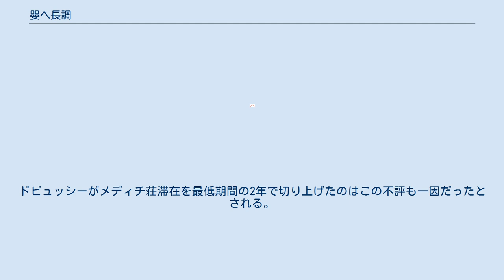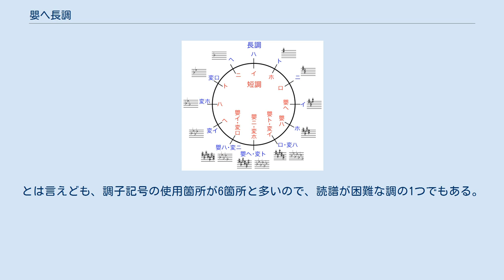嬰ヘ長調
嬰ヘ長調（えいヘちょうちょう）は、西洋音楽における調のひとつで、嬰ヘ (F♯) 音を主音とする長調である。
調号はシャープ6箇所 (F, C, G, D, A, E) である。
 VIIの和音 (E♯m-5) はV7 (C♯7) の、VII7の和音 (E♯m7-5) はV9 (C♯9) の根音を省略した形とみなされることがある。
 嬰ヘ長調と変ト長調は12平均律においては異名同音であり、かつ調号の使用も6箇所であり、五度圏ではハ長調の対蹠に位置する。
しかし、調号を書く際に嬰記号をヘから書く点や、同主調である嬰ヘ短調がシャープ3箇所で済む点から、嬰ヘ／変トを主音とする音調は嬰ヘで統（まと）める（嬰ヘ長調、嬰ヘ短調）ことも多い。
一方、変記号はロから書き、トは5番目となるが、こちらも変ロ／嬰イを主音とする音調はで変ロで統める（変ロ長調はフラット2箇所、変ロ短調はフラット5箇所）ことも多い。
ハ長調から最も離れているため、ある意味最も複雑で混沌とした印象を受ける。
この調で始まってト長調で終わる曲もある。
 ヴァイオリンやヴィオラなどでは音階中に開放弦が1個も含まれないため、大変弾きづらい調である。
 ドビュッシーがローマ賞を獲りメディチ荘に滞在中仕上げた交響組曲『春』に対し、サン＝サーンスは嬰ヘ長調であることを理由に「管弦楽に適さない」として酷評した。
ドビュッシーがメディチ荘滞在を最低期間の2年で切り上げたのはこの不評も一因だったとされる。
 一方、ピアノの場合、嬰ヘ長調は黒鍵の位置関係から手にはまるため弾きやすい。
ショパンは未完の教則本の中で、ピアノの練習は嬰ヘ長調、変イ長調、ロ長調から始めた方が好いと指摘しており、実際にショパンにはこれらの調性による作品も多い。
とは言えども、調子記号の使用箇所が6箇所と多いので、読譜が困難な調の1つでもある。
 Category:嬰ヘ長調を参照。